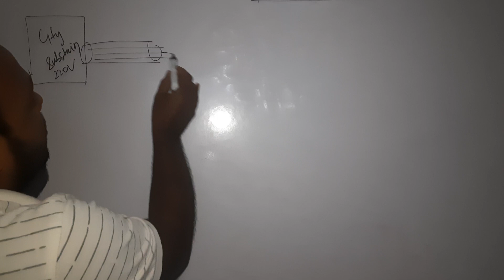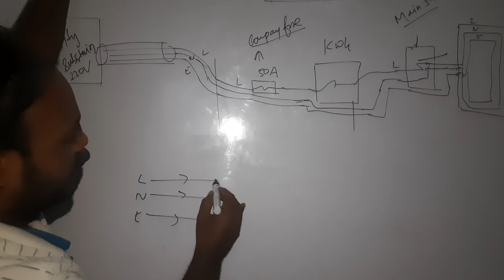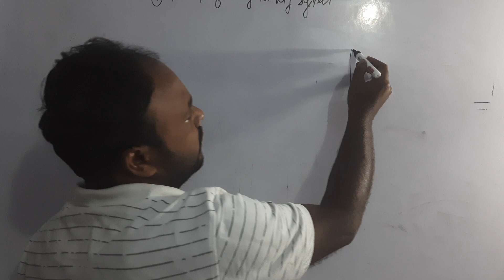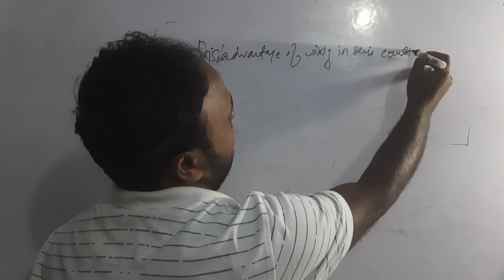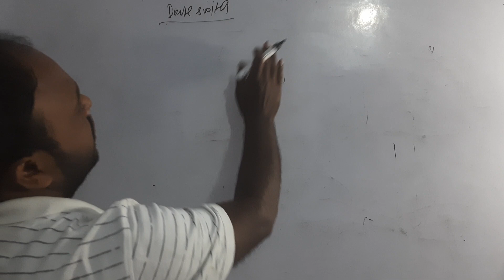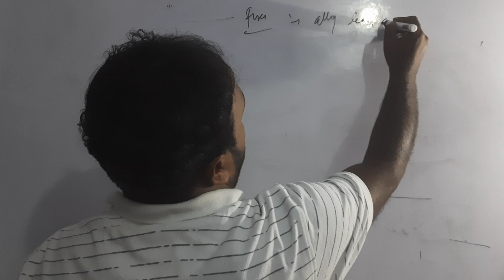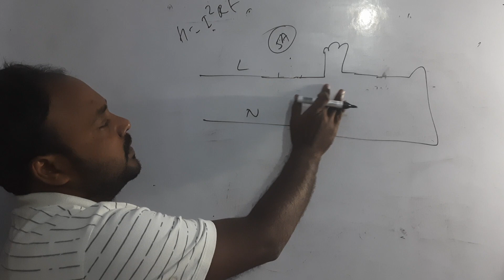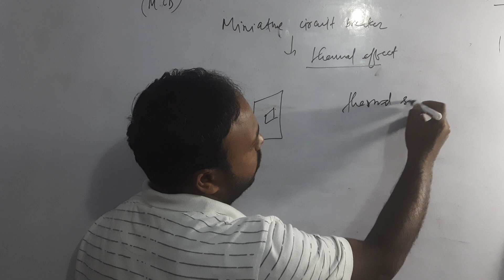CLASS 10 PHYSICS CHAPTER HOUSEHOLD CIRCUITS FOR BOTH ICSE AND CBSE